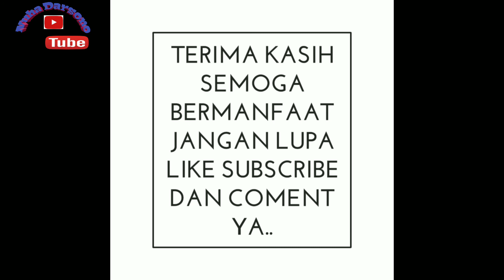Suasana Jembatan Juci Chiayi_Taiwan dimalam hari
Edisi Jalan jalan